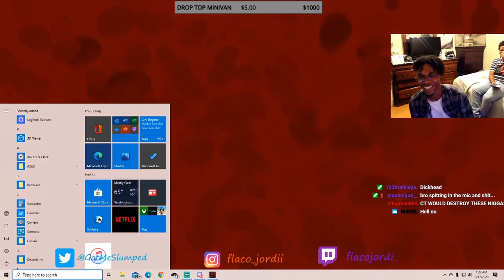Highlights of Jordan, Greg, and Sean Playing FNAF 3!!!